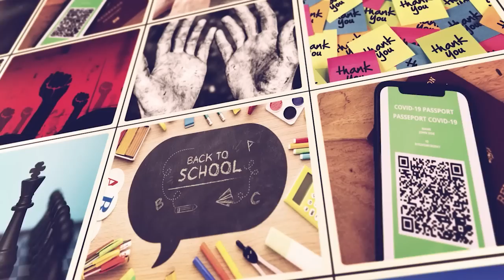Rugăciune în vremuri de boală | Paul Negruț | Puterea cuvântului